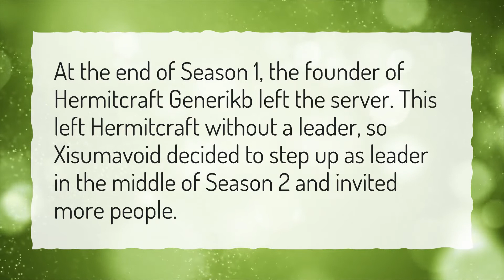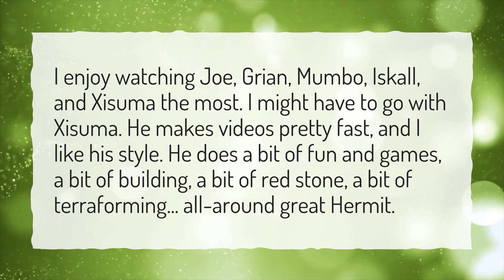Can people join Hermitcraft?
More About What Is HermitCraft? • Can people join Hermitcraft?